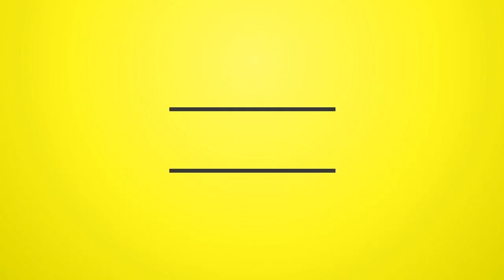Perfect Giddimani - Official Visit Of The King Selassie [Carry Beyond Riddim]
PerfectGiddimani - Official Visit Of The King Selassie [CarryBeyondRiddim] (Reggae 2019)